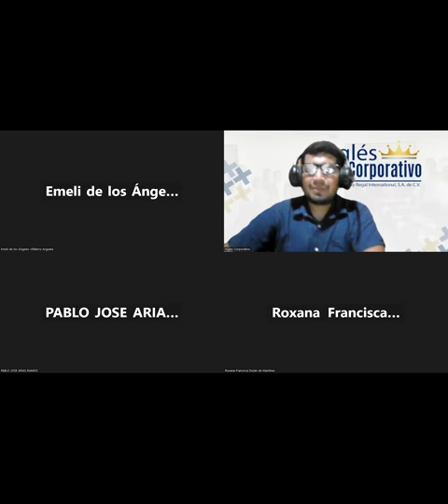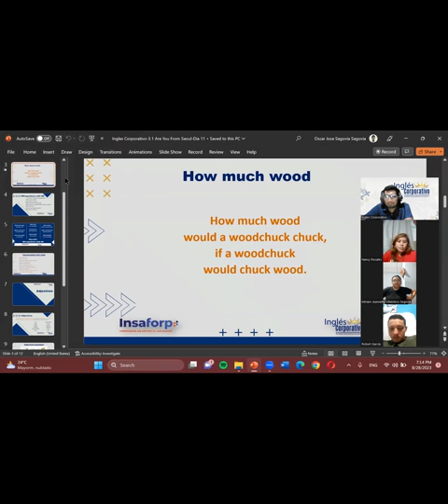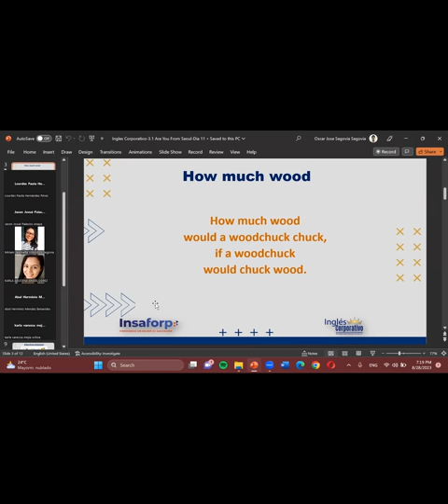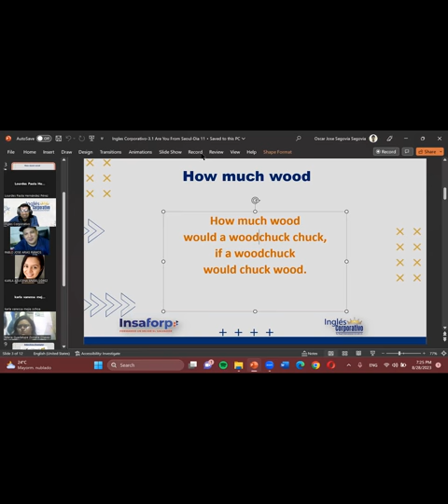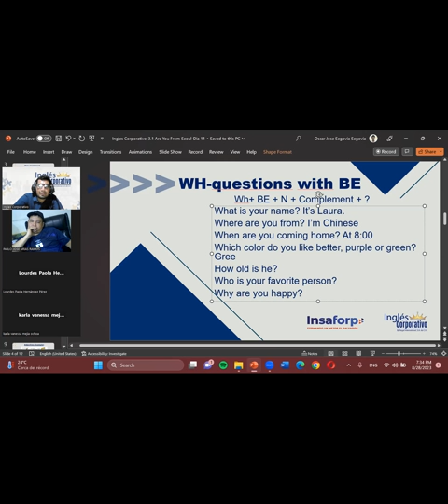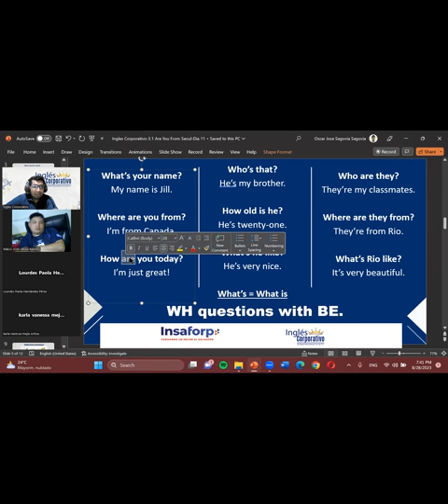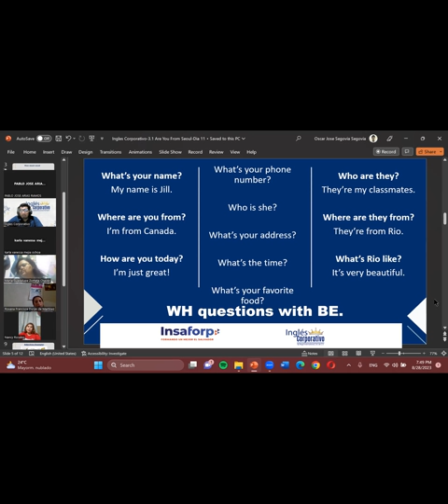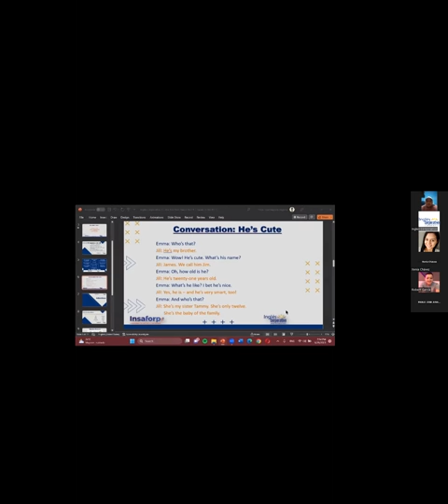Session09-08-28-P1-02-7-8-PM-08-23-Segovia-WH questions with Be